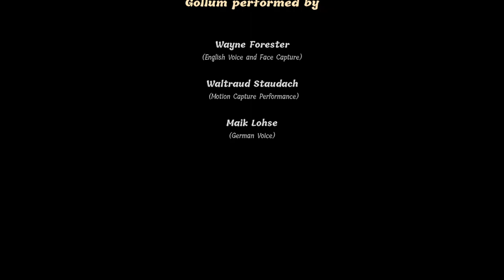THE LORD OF THE RINGS - GOLLUM Gameplay Walkthrough Part-25 NG PC (HINDI + ENGLISH) THE END